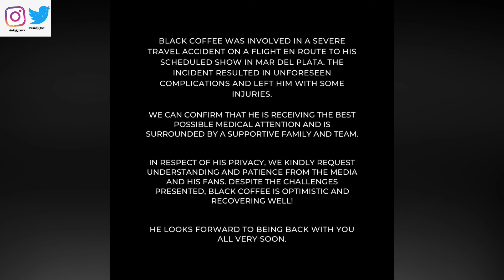Enhle Mbali Speaks on Black Coffee's Accident & Suffering and Threatens the Whole Country!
Enhle Mbali Tells South Africa to Kiss Her Snatched A$$!